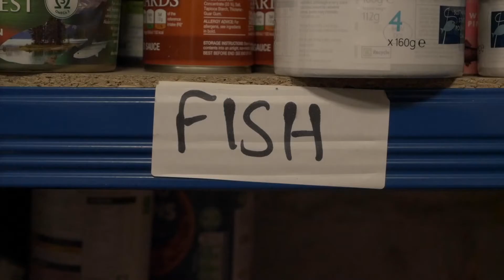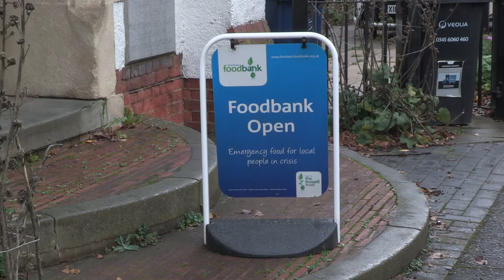Foodbank: Community Service in a Pandemic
Film Production UCA - Encounters Project submission

Made by Matthew Hendry and Ewan Read

Special thanks to Foodbank for telling us their story during 2020